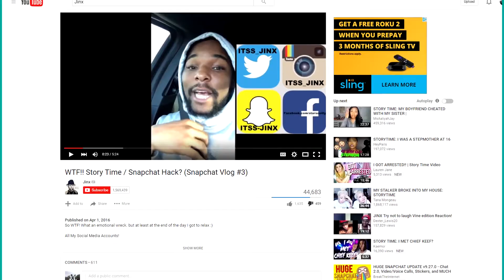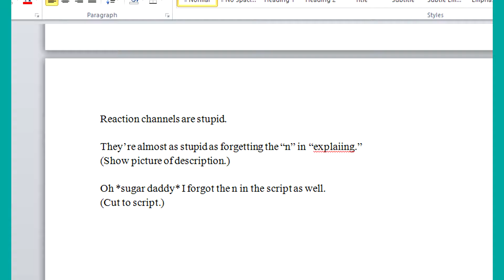REACTION CHANNELS ARE TERRIBLE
My take on "Reaction" Channels on YouTube.

*By The Way most, if not all, of my videos are parody/satire and should not be taken seriously when it obviously a joke.*